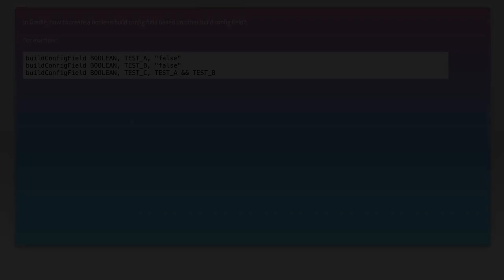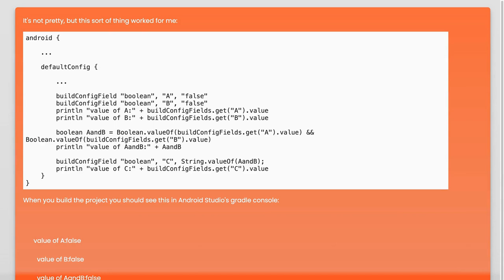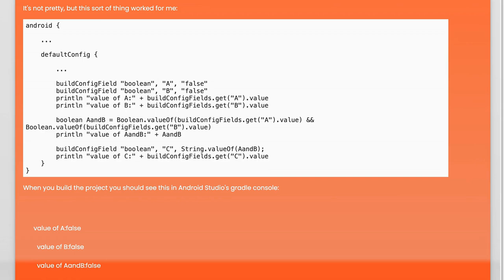Creating Boolean Build Config Fields in Gradle Based on Other Fields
In this video, we dive into the world of Gradle and explore how to create Boolean build configuration fields that dynamically depend on other fields. Whether you're looking to streamline your build process or enhance your project's flexibility, understanding how to leverage these configurations can significantly improve your workflow. Join us as we break down the steps and provide practical examples to help you implement this powerful feature in your own projects.

Today's Topic: Creating Boolean Build Config Fields in Gradle Based on Other Fields

Related to